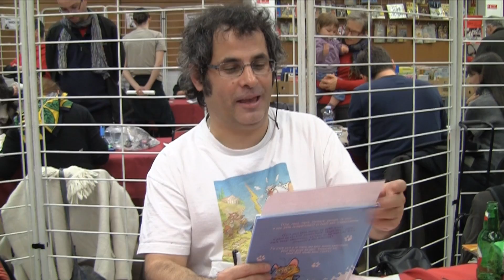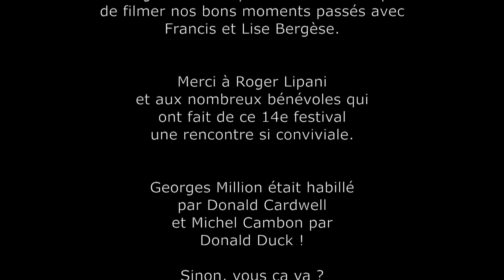Art de Rive (Gier - 2012) - 14ème Festival de B.D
Mes amis, mes collègues, choucroute.